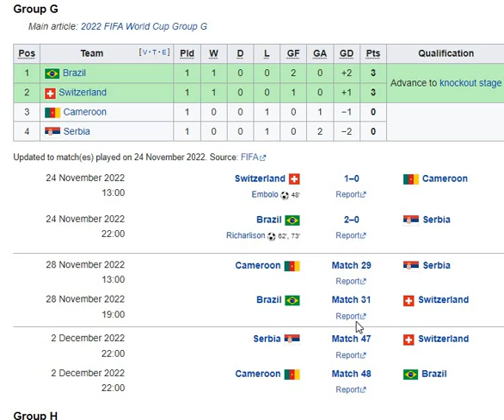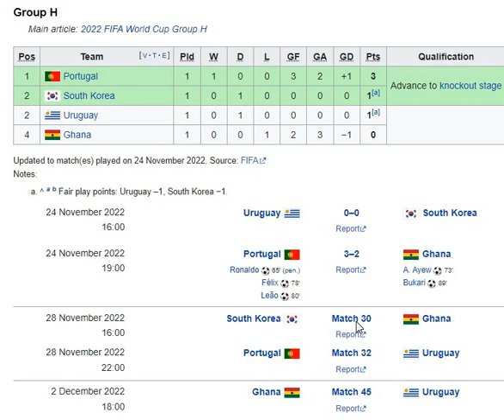FIFA MEN'S WORLD CUP 2022 RESULTS FIXTURES POINTS TABLE